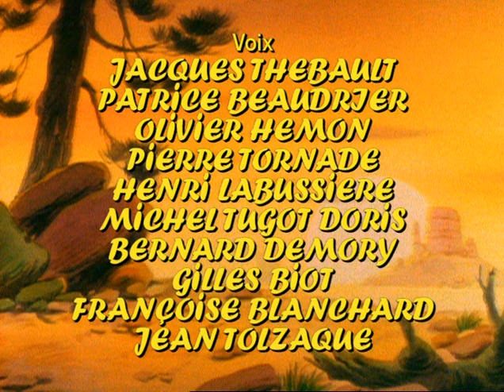Lucky Luke - Lucky Luke Möter Pat Poker. Svenskt tal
En fransk-amerikansk animerad tv-serie. Jag har inga specifika rättigheter till innehållet.

SE MIN KANAL FÖR MER NOSTALGI.